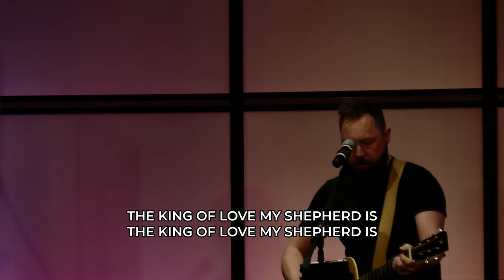Philip Whitehead Live Stream